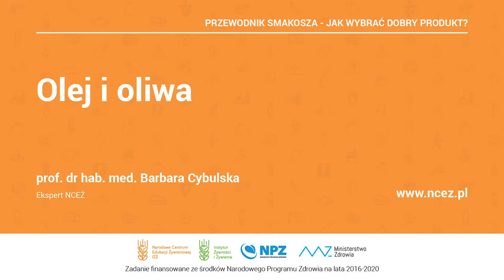NCEŻ, Przewodnik smakosza - Jak wybrać dobry produkt?: Olej i oliwa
Narodowe Centrum Edukacji Żywieniowej, Przewodnik smakosza - Jak wybrać dobry produkt?: Olej i oliwa - prof. dr hab. med. Barbara Cybulska